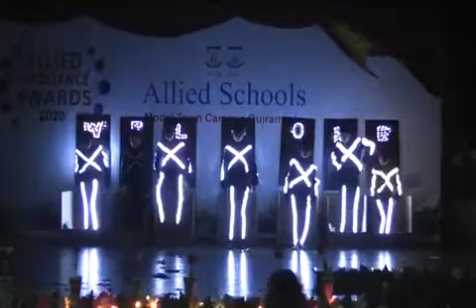Welcome Performance Part 3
Video from Allied School Model Town Campus Gujjranwala